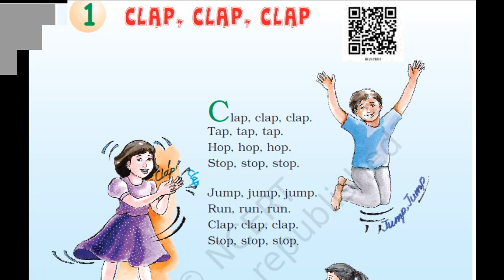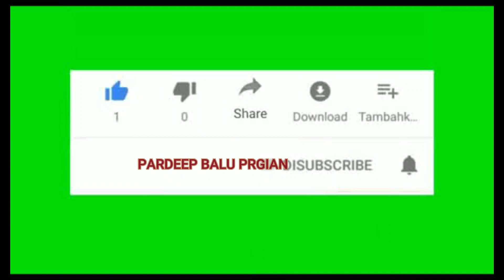class 1st English Poem Clap Clap Clap // SCERT NCERT class 1st // Chapter 1 Clap Clap Clap Page 1- 2